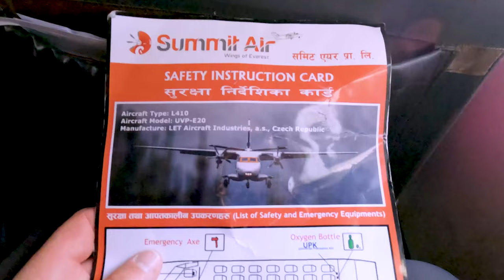Nepal : Trek des 3 cols - 3 Passes trek : Katmandou - Lukla (J02)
Tuesday 05/Oct J02 VOL POUR LUKLA (2850m)